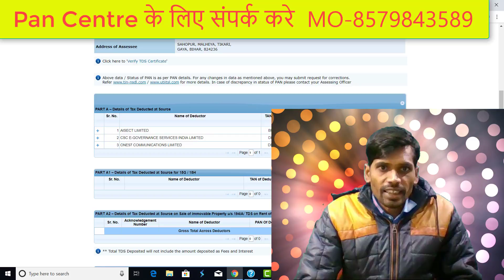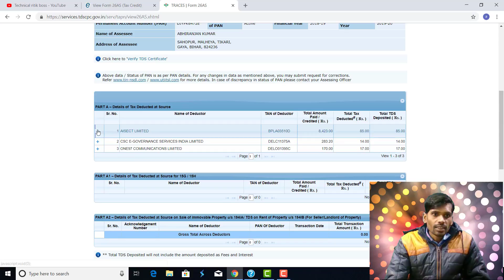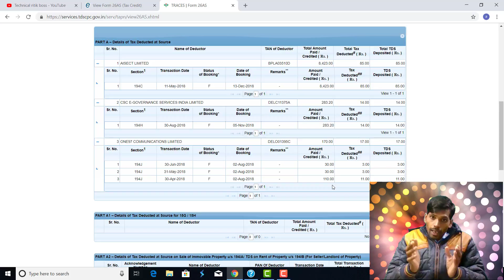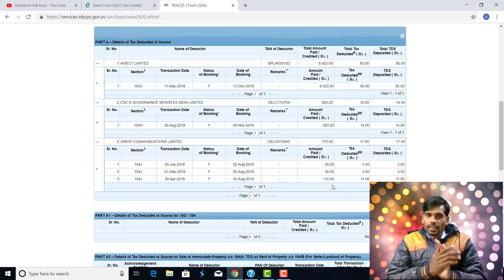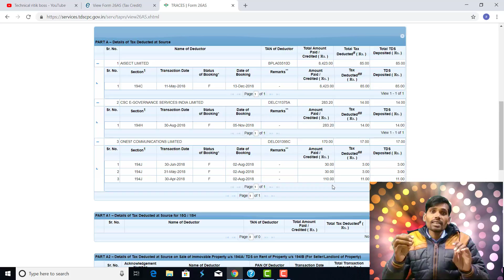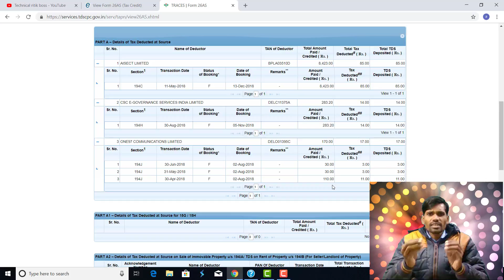क्या हमें Income Tax Return Filing करना चाहिए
Hi

# IncomeTaxReturnFiling